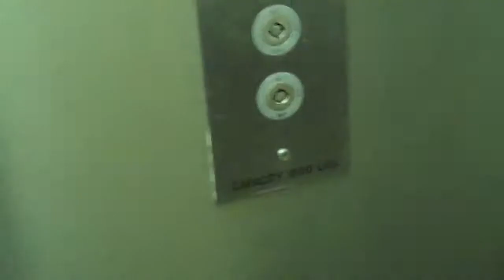Empire Hydraulic Elevator W/Manual Door @ Sam's Market Santa Rosa CA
Small Basic Elevator